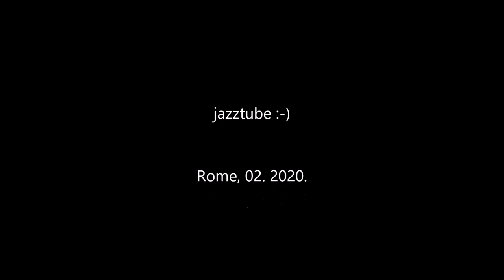Trams in Rome - Rete tranviaria di Roma - Villamos - Strassenbahn - Tramway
The current Rome tram system is a leftover from what once was the largest tram system in Italy. With its fragmented structure, it does not currently function as a backbone of the city's public transport. The system is owned and operated by Azienda Tranvie e Autobus del Comune di Roma (ATAC SpA)